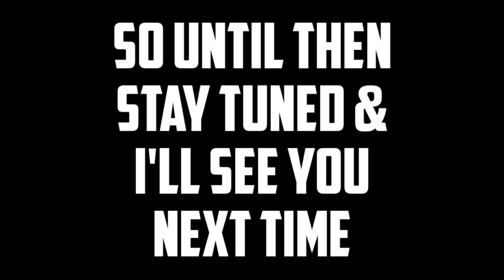Waltz With Bashir (2008) | Keagan's Movie Reviews Season 1 Episode 3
In this episode I talk about in my opinion one of the best adult animated movies of all time.

Special Thanks To: YourMovieSucksDOTorg for recommend this movie in one of his videos and be sure to check out his channel & website linked at the very bottom of the description.

Credits

Movie I reviewed: Waltz With Bashir

Genre: Drama, Adult Animation, Biography, War, Documentary-ish.

Release Date: May 15th 2008 (Cannes Film Festival)

Running Time: 90 Minutes (Hour In A Half)

Cast/Voices: Ari Folman, Ron Ben-Yishai, Ronny Dayag, Ori Sivan, Shumuel Frenkel, Zahava Solomon, Dror Harazi, Miki Leon, and Yehezkel Lazarov

Art Director: David Polonsky

Animation By: Gali Adelbaum & Tal Godan

"Waltz With Bashir" Written, Directed, & Produced By Ari Folman

MPAA Rating R: for Some Disturbing Images Of Atrocities, Strong Violence, Brief Nudity, And A Scene Of Graphic Sexual Content

Rating In Canada: 18A

Rated on IMDB: 8.0 Out Of 10
Metascore: 91

Links

(This is My new account; the old one unfortunately got hacked)